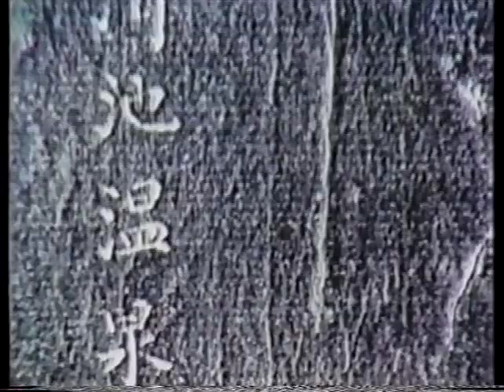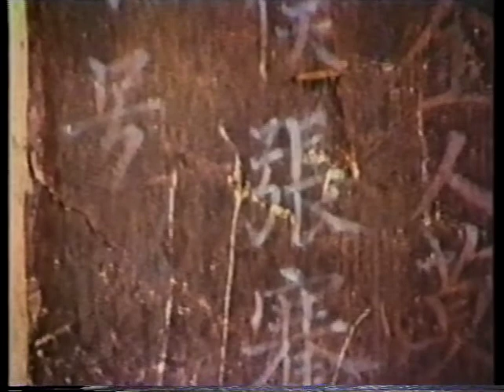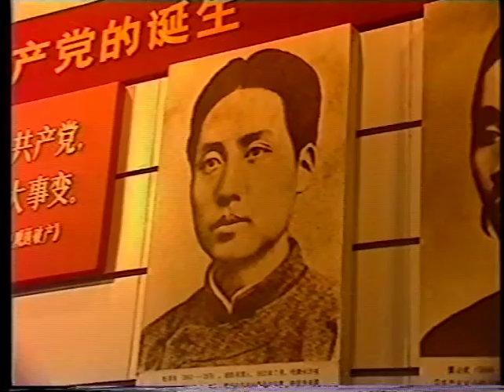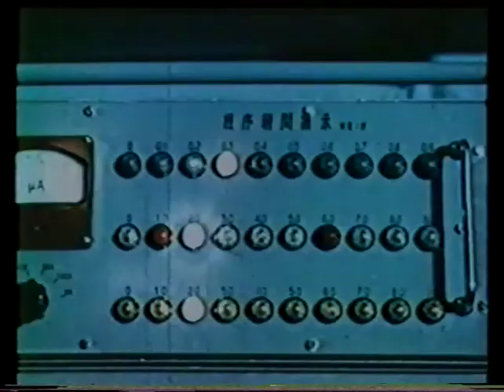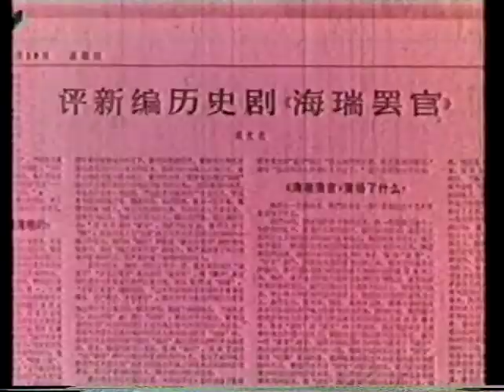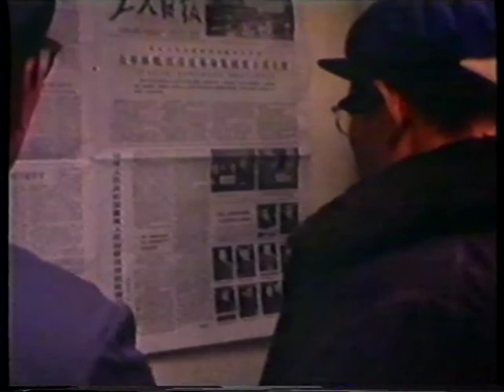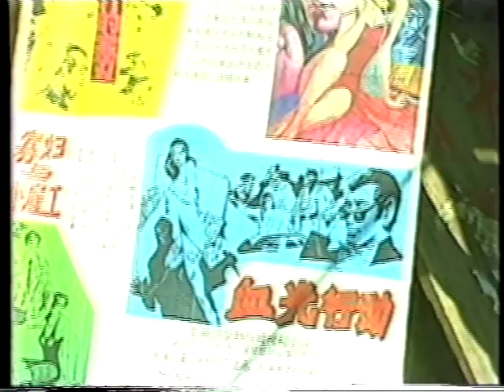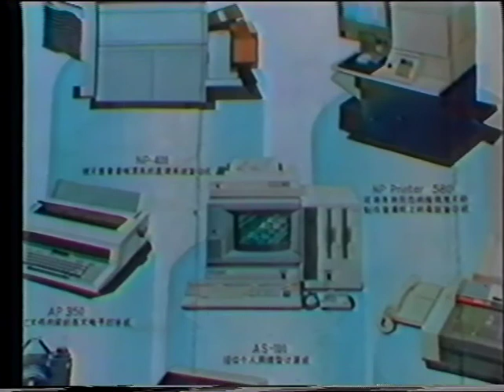BEHIND THE BAMBOO CURTAIN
File Information: Archival Film